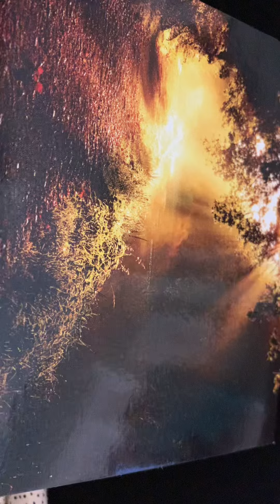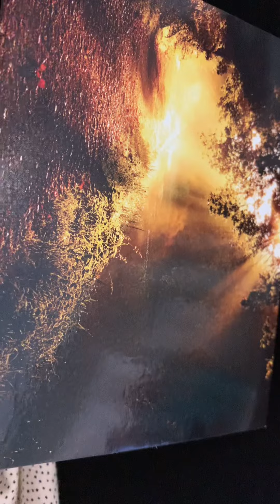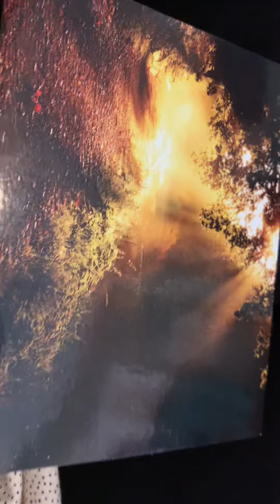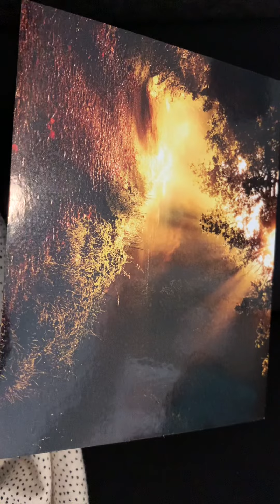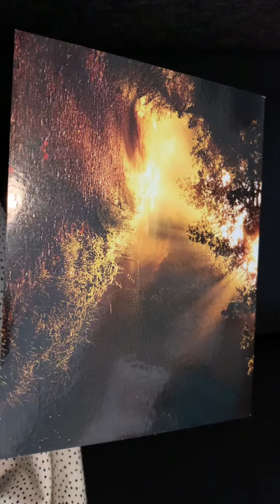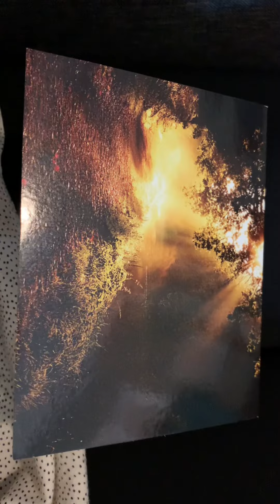“YOU’VE GOT TO WASH YOUR CLOTHES.” 🧼 REPENT-JESUS IS COMING!!